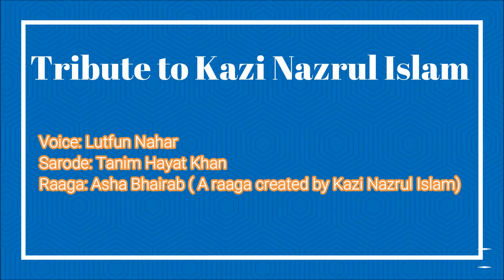Mrittu Nai | Lutfun Nahar | Tanim Hayat Khan | Tribute to Kazi Nazrul Islam | 2020